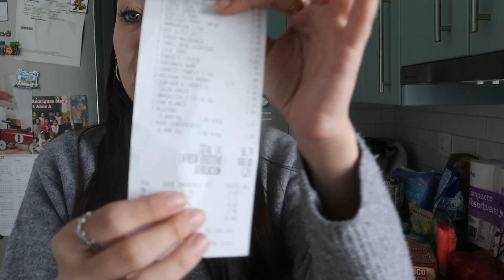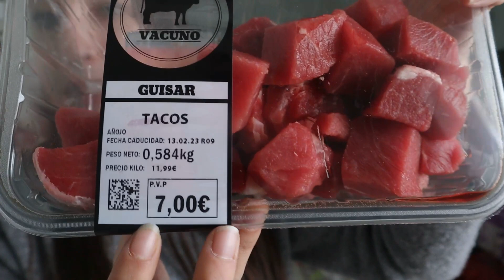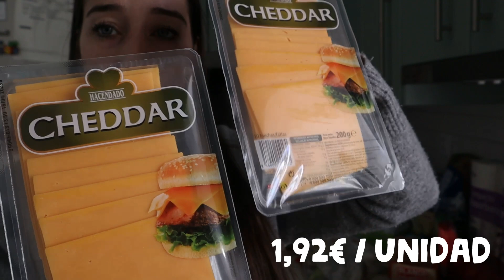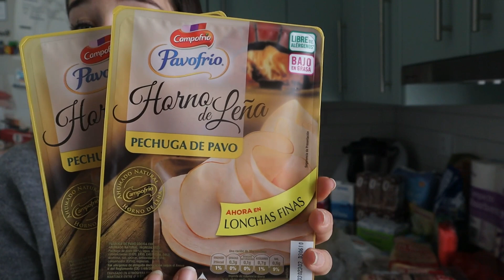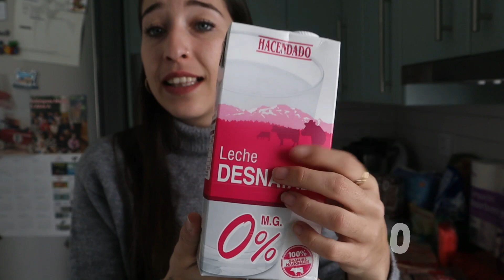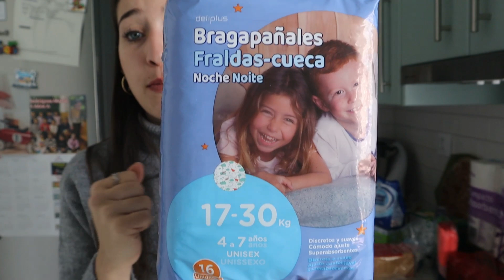COMPRA SEMANAL MERCADONA | IDEAS DE RECETAS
Compra semanal de Mercadona con precios por 98€, como ahorrar en la compra semanal y como organizarte en la cocina para toda la semana.

Gracias por estar aquí un día más. Si te gusto el vídeo regálame un like,  si eres nuevo/a por aquí suscríbete al canal para no perderte ningún vídeo y no olvides activar la campanita 🛎 para que YouTube te avise cuando haya vídeos nuevos.

Y a tod@s los que ya estáis suscritos gracias por estar aquí y por el apoyo!! 😊